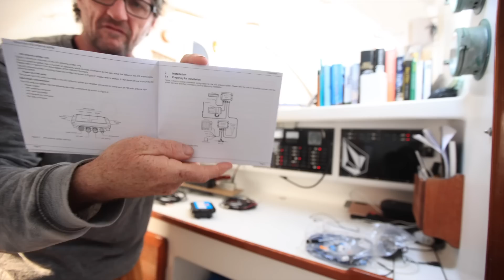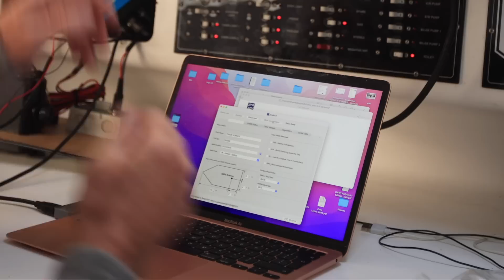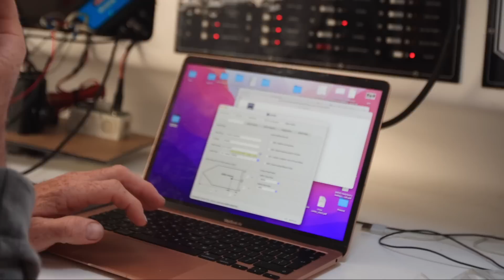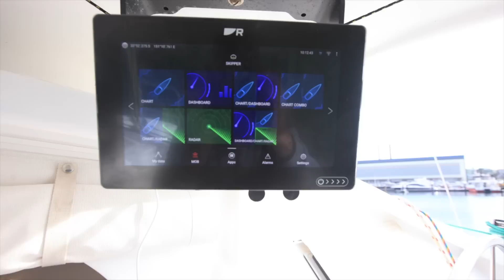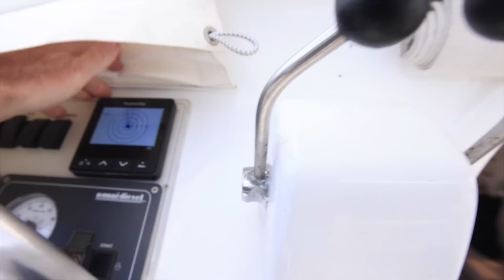A.I.S self installation. Am I Safe now? (Learning By Doing Ep226)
The last big job to do on Trade Runner was install AIS. The Automatic Identification System (AIS) is one of the best electronic aids you can have and I wouldn't want to do night passages without it, especially solo. GME sent me a whole kit and in this video I walk you though the installation.
I feel like Trade Runner is now ready for the 4000nm voyage thats to come.

If you enjoy our videos and appreciate the effort that goes into making them then perhaps you would be interested in supporting their production. A little goes a long way